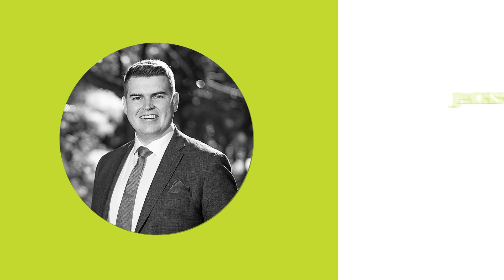[TeamRichardMatthews] 107 Cheltenham Road, Croydon with Matthew, Ken & Jackson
TeamRichardMatthews are proud to present to market 107 Cheltenham Road, Croydon with Matthew Everingham 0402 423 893, Ken Miyagawa 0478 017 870 & Jackson Cox 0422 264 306